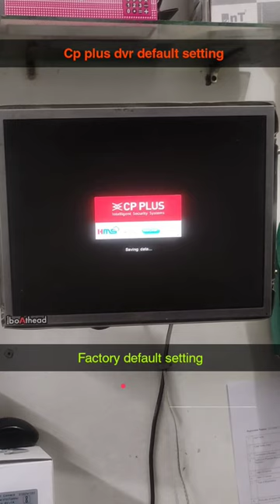CP PLUS DVR RESET कैसे करें?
how to reset cp plus dvr
dvr  factory default
cp plus kedvr ko default kaise kre
password reset

 creative security systems
pathankot